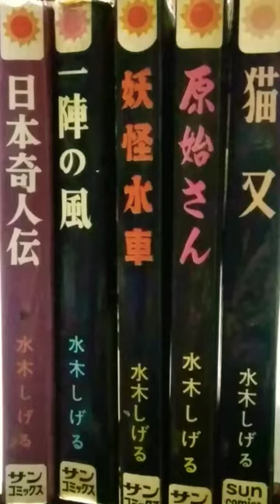水木しげる 朝日ソノラマ 昭和漫画 鬼太郎 古本